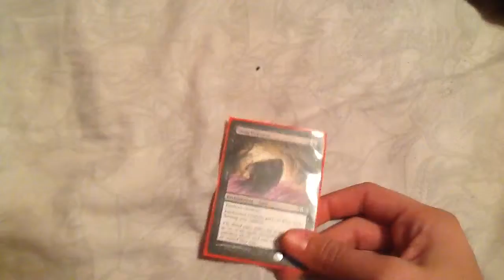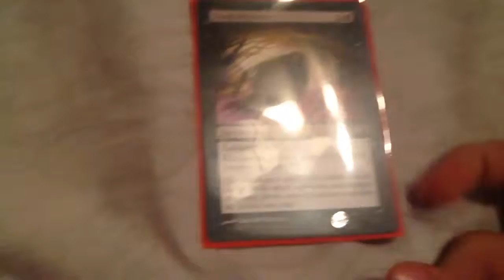Mtg- Cards of the day #17 Quag Sickness